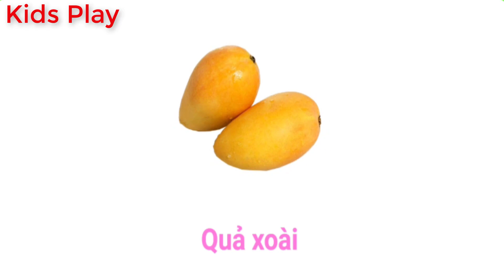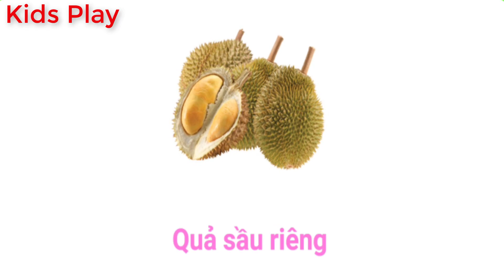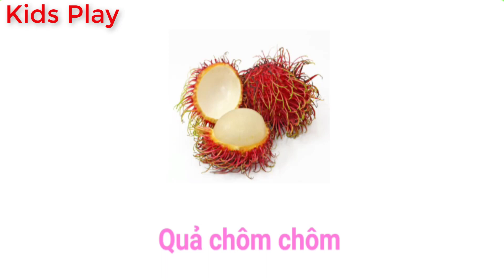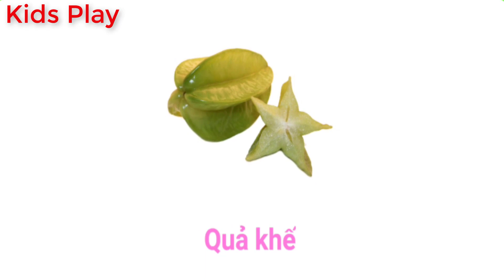Bé học nhận biết các loại quả, bé học các loại quả - Kids play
Kênh kids play mang đến những video giải trí vui nhộn dành cho các bé. Các video chủ yếu của kênh là về ô tô, xe cẩu, xe cứu hỏa, xe tăng, xe máy , taxi, câu cá, vui chơi, giải trí, các con vật ngộ nghĩnh như con chó, con gà, con vịt, con trâu, con heo, con mèo ... và nhiều đồ chơi vui nhộn khác nữa. Rất mong được sự ủng hộ của mọi người.

 Channel kids play brings fun entertainment videos for kids. The main videos of the channel are cars, cranes, fire trucks, tanks, motorcycles, taxis, fishing, entertainment, entertainment, funny animals like dogs, chickens, ducks, buffalo, pig, cat ... and many other funny toys. We look forward to the support of the people.